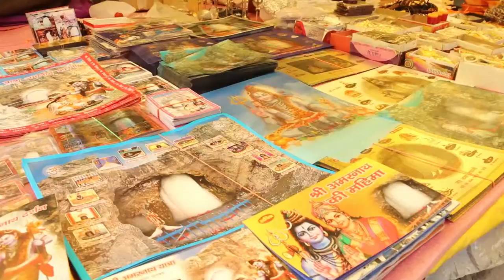SHIV SEWA MOMENT OF AMARNATH YATRA